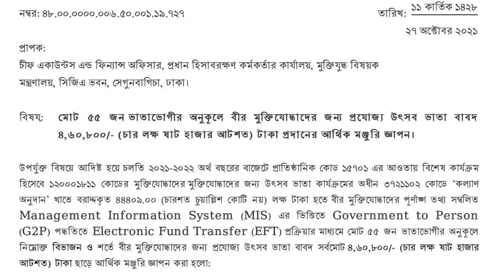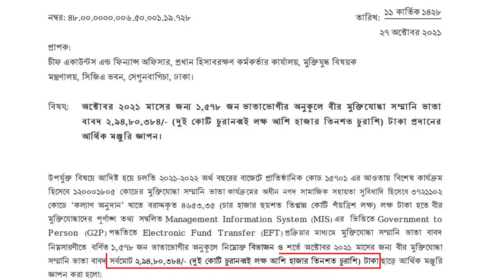বীর মুক্তিযোদ্ধাদের বকেয়ে বেশ কিছু মাসের সম্মানি ভাতা ও উৎসব ভাতার অর্থ ছাড়করণের সুখবর জেনিনিন।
Learn the good news about the release of several months honorarium and festival allowance due to the heroic freedom fighters.